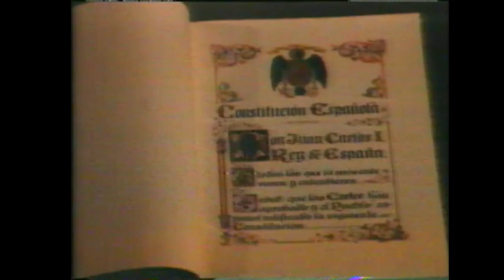Avance 4 03 1984